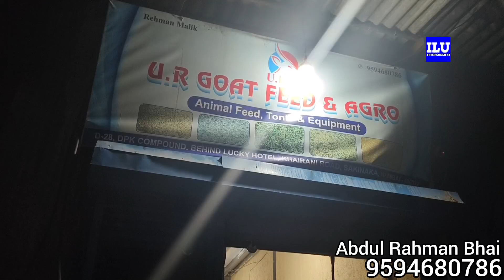All Accessories & Supplements With Best Quality Best Price || UR Goat Feed & Agro Sakinaka Mumbai